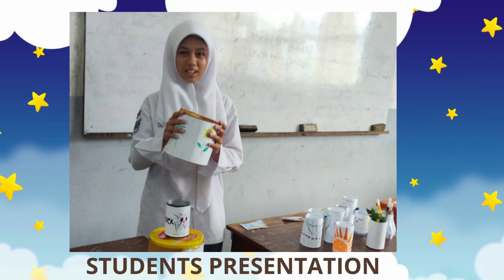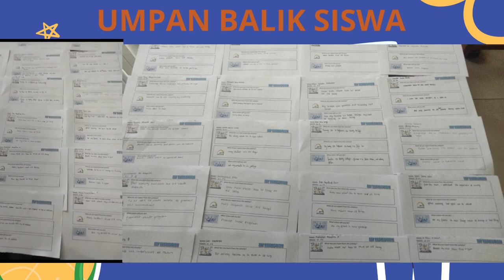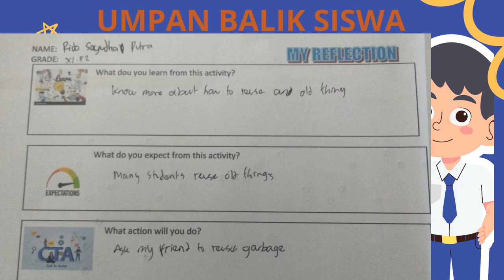P 5 GAYA HIDUP BERKELANJUTAN SAMPAHKU INSPIRASIKU